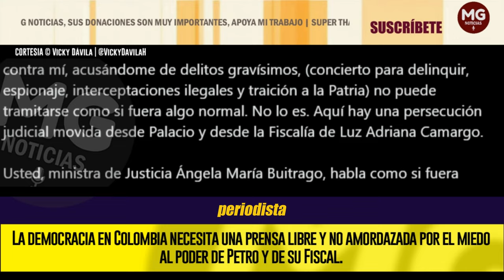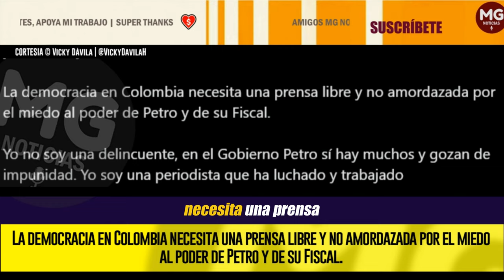🔴 CONTUNDENTE RESPUESTA VICKY DÁVILA A MINISTRA DE JUSTICIA ÁNGELA MARÍA BUITRAGO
No ministra, una falsa denuncia como la que interpuso un petrista fanático contra mí, acusándome de delitos gravísimos, (concierto para delinquir, espionaje, interceptaciones ilegales y traición a la Patria) no puede tramitarse como si fuera algo normal. No lo es. Aquí hay una persecución judicial movida desde Palacio y desde la Fiscalía de Luz Adriana Camargo.